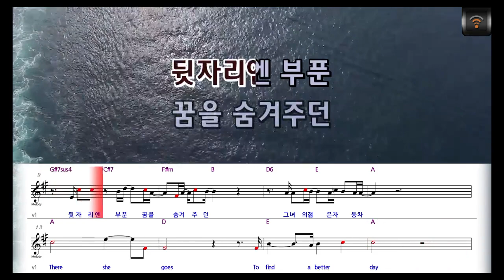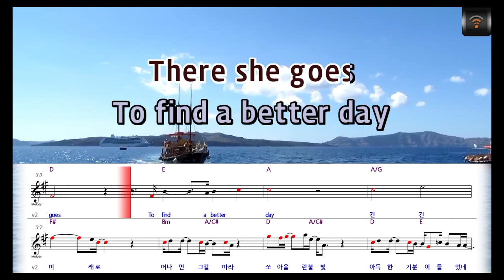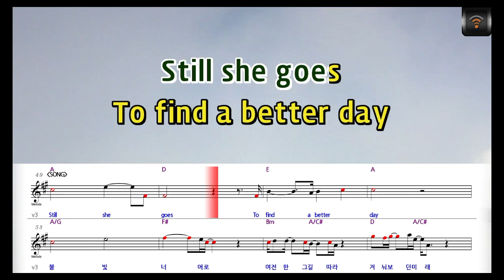[🎙노래방플리] 잔나비 🎶 pony karaoke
🎼전체가사
어디든 달려가야 해
헤드라잇 도실 넘어
뒷자리엔 부푼
꿈을 숨겨주던
그녀의 젊은 자동차
There she goes
To find a better day
긴 긴 미래로
머나먼 그 길 따라
쏘아 올린 불빛
아득한 기분이 들었네
갈라진 길에 멈춰선
울었는지 웃었는지
조그마한 거울에
비친 눈동자와
그녀의 젊은 음악들
There she goes
긴 긴 미래로
머나먼 그 길 따라
쏘아 올린 불빛

Still she goes
불빛 너머로
여전한 그 길 따라
겨눠보던 미래
회심의 미소를 지었네